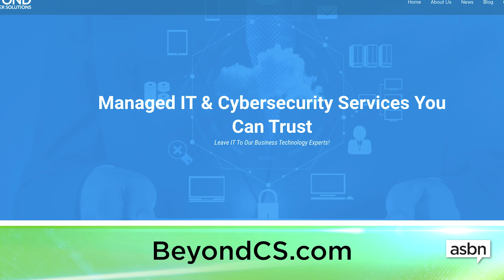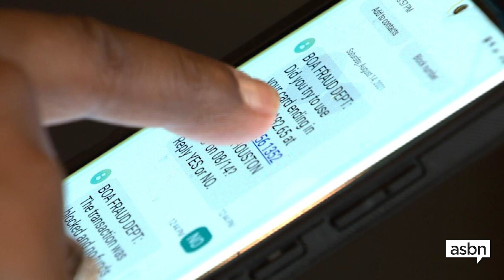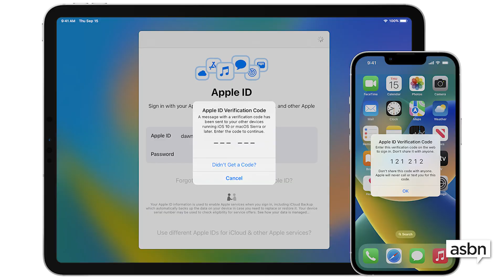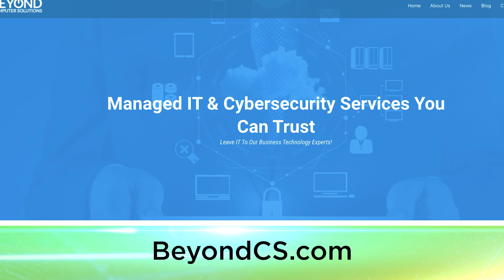How entrepreneurs can safeguard their business against cyberattacks — Chris Noles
Small businesses are the target of 43% of cyberattacks, so learning how to safeguard your company is essential. Chris Noles, the founder, and CEO of Beyond Computer Solutions, joins us on The Small Business show to discuss cybersecurity and how company owners may defend themselves against these attacks.

In 2009, Noles founded Beyond Computer Solutions with the aim of assisting small businesses in obtaining the same IT services, cybersecurity, and technologies that larger firms use, but at a far more affordable price. To help clients succeed and compete with bigger businesses, the organization offers a predictable, flat monthly charge.

Depending on the size of the organization, the price of the company varies from $1,000 to $2,000 per month. Which also includes security, a support desk, updated systems, and subscription services. As a result, the business offers full-service IT and has a cyber security division.